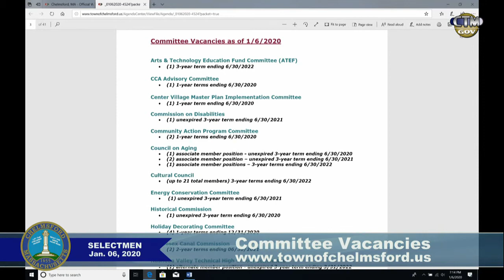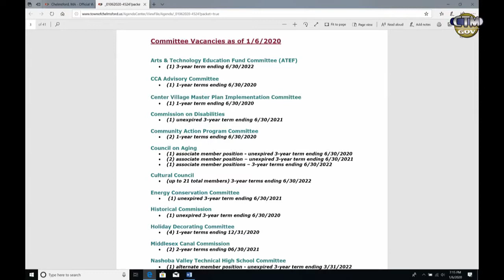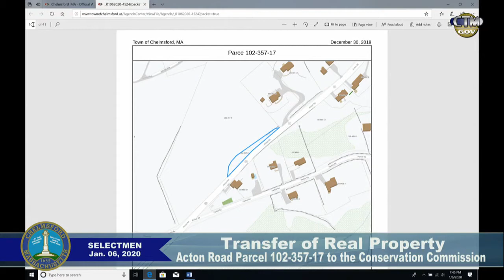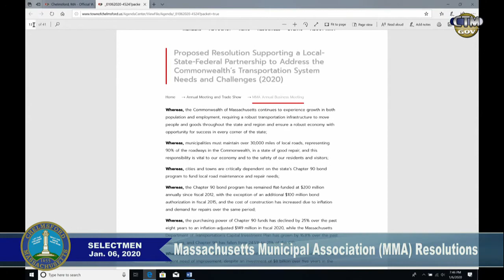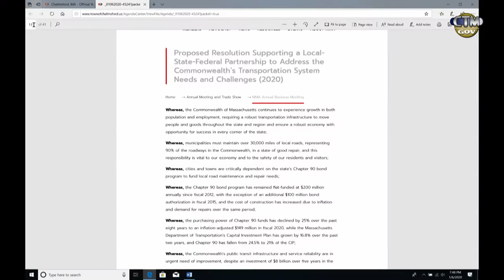Board of Selectmen: January 6th, 2020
The Chelmsford, Massachusetts Board of Selectmen Meeting from January 6th, 2020